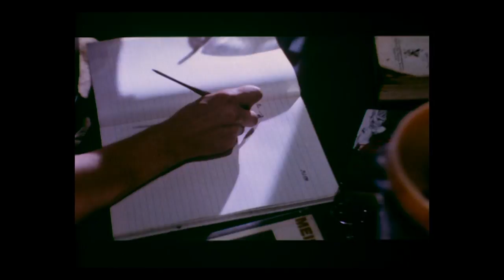Schtonk ! (1992) ORIGINAL DEUTSCH TRAILER [HD]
Directed by Helmut Dietl. Starring Götz George, Uwe Ochsenknecht and Christiane Hörbiger.
Schtonk Blu-ray